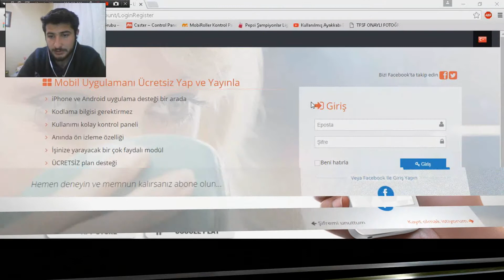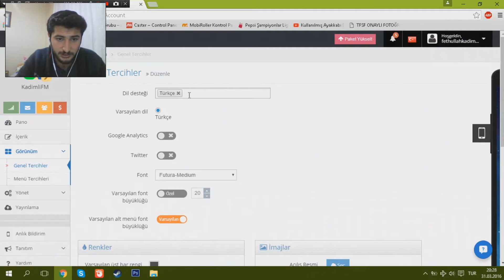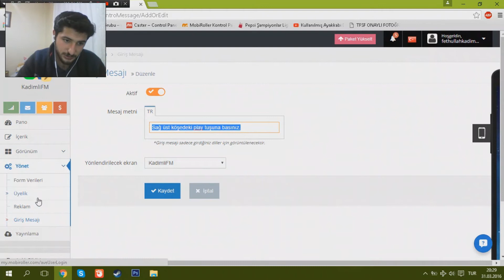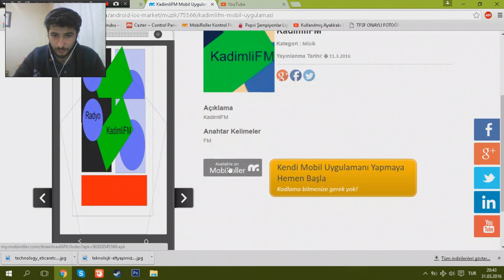Mobiroller de uygulama yapma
Sorularınızı alt kısımdaki yorum kısmına yazabilirsiniz.